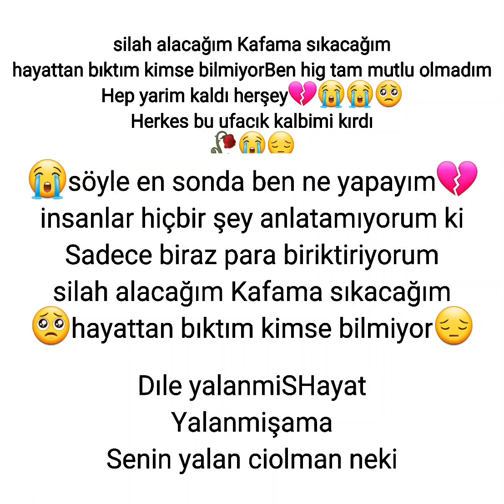silah alacağım Kafama sıkacağım🥺hayattan bıktım kimse bilmiyor😔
silah alacağım Kafama sıkacağım
🥺hayattan bıktım kimse bilmiyor😔
Dıle yalanmiSHayat
Yalanmişama
Senin yalan ciolman neki
hayattan bıktım kimse bilmiyorBen hig tam mutlu olmadım
Hep yarim kaldı herşey💔😭😭🥺
Herkes bu ufacık kalbimi kırdı
😭söyle en sonda ben ne yapayım💔
insanlar hiçbir şey anlatamıyorum ki
Sadece biraz para biriktiriyorum